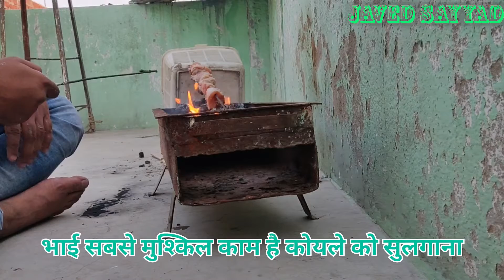CHICKEN ROASTED FOR WEIGHT LOSS || DIET CHICKEN ROASTED || HEALTHY FOOD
Aaj Meine Banaya Chicken Roasted. Diet Plan Ke Liye. Bahut Hi Testy Aur Mazedaar Bana || Ek Bar Aap Log Bhi Try Karna Masale Nhi Milayein Hain Maine Isme Kyuki Yeh Specially Gymmer's Ke Liye Hai!